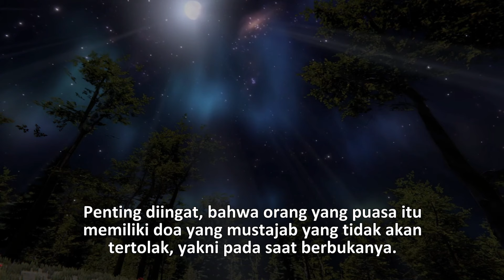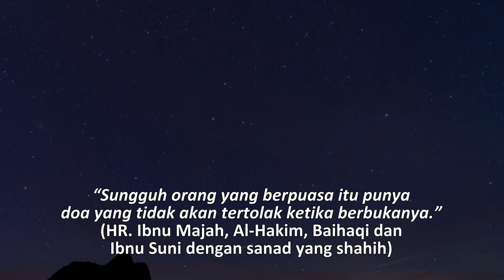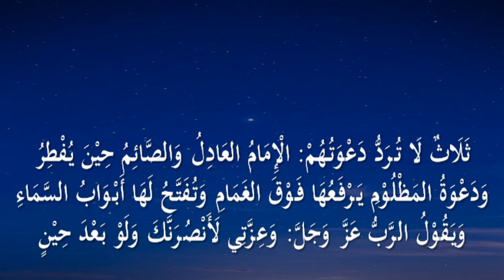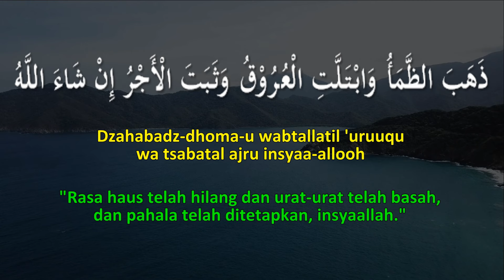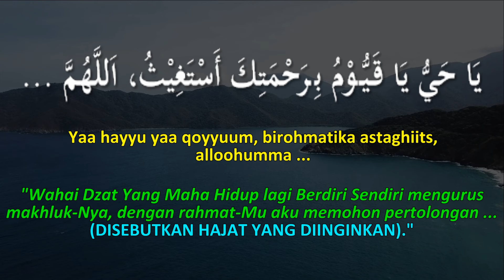Puasa Rajab, Jangan Lupa Awal Maghrib Lakukan Amalan Ini - Ust. Mahmud Asy-Syafrowi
Bagi Yang Puasa Rajab, Awal Maghrib Jangan Lupa Lakukan Amalan Ini

Salah satu amalan yang paling sering dilakukan umat Islam di bulan Rajab adalah puasa sunnah.
Ada satu amalan mustajab yang sering dilupakan orang puasa saat sedang berbuka.
Penting diingat, bahwa orang yang puasa itu memiliki doa yang
mustajab yang tidak akan tertolak, yakni pada saat berbukanya.
Jadi, jangan hanya baca doa buka puasa saja, seperti yang sudah sering kita lakukan. Tapi tambahkan pula doa hanjat yang kita inginkan. Sungguh rugi jika kita melewatkan kesempatan yang mustajab ini.
Berikut ini kami sebutkan bacaan doa buka puasa, yang dilengkapi
dengan doa untuk memohon hajat keinginan.

Mahmud Asy-Syafrowi